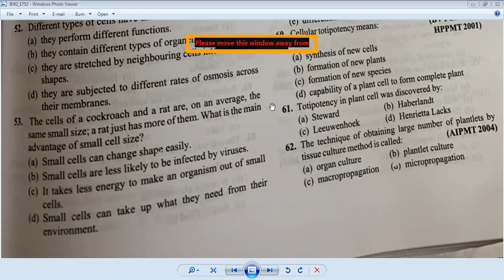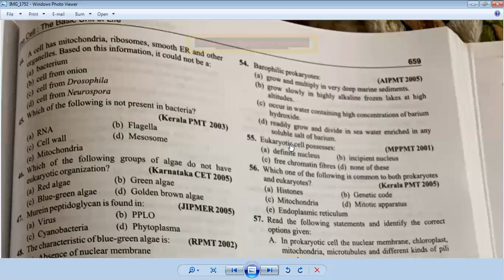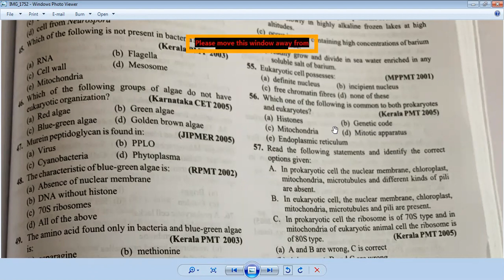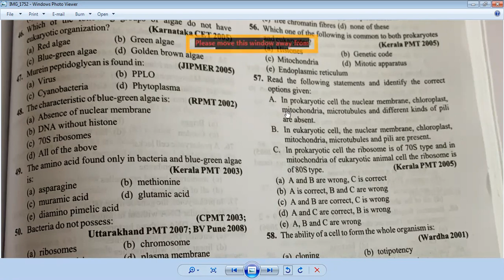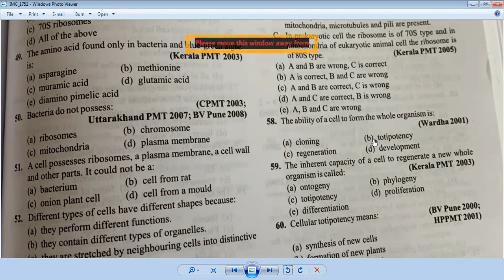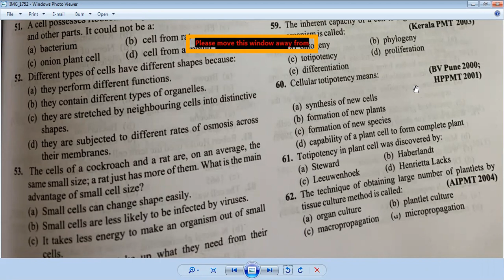cell the unit of life questions practice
Cells perform different functions in different parts of the body. For Example: Neuron transmits information from brain to different parts of the body. Nephron is a structural and functional unit of kidney. Nephron helps in removal of nitrogenous waste from the body. Cells perform variety of metabolic reactions such as breakdown of complex molecules to release energy. Cells also synthesizes new molecules required by the body.